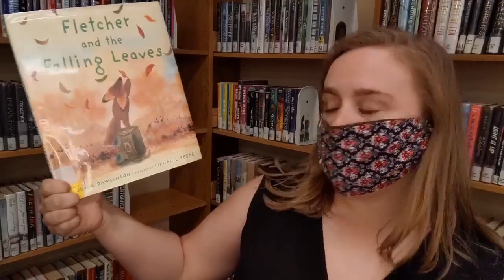Tuesday Tidbit: Fletcher and the Falling Leaves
Today’s Tuesday Tidbit brings you a hidden gem - a wonderful book you might not know about!